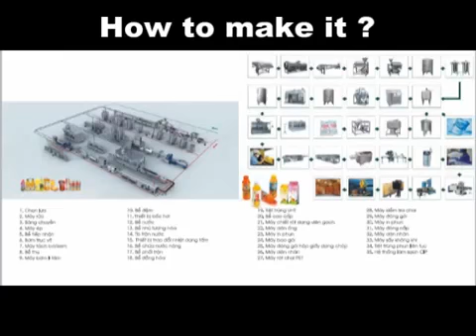concentrated passion fruit juice